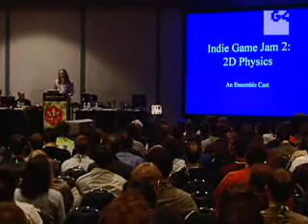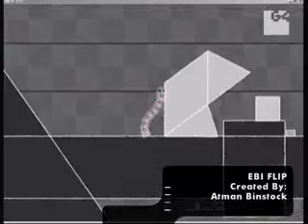G4 Segment on Indie Game Jam 2